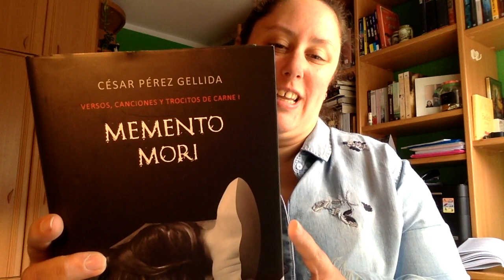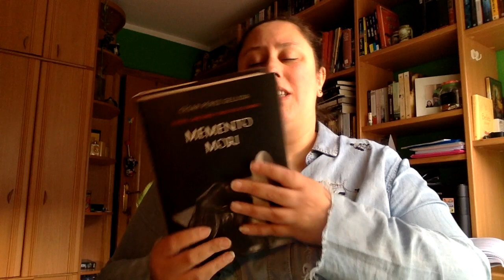Review Memento Mori de Cesar Perez Gellida